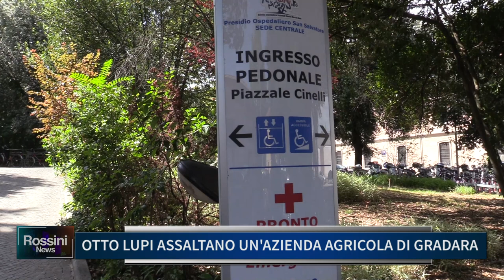OTTO LUPI ASSALTANO UN AZIENDA AGRICOLA DI GRADARA